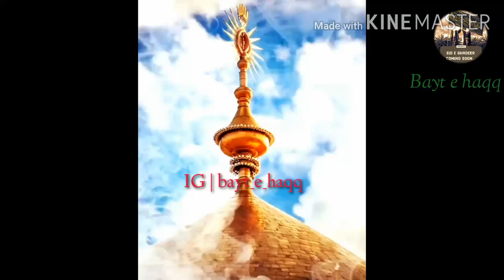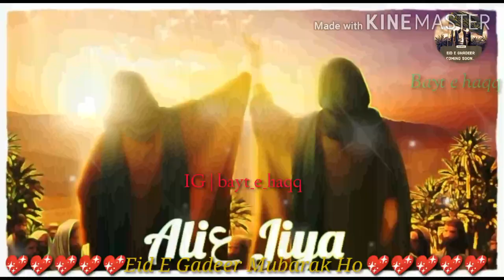💐🌺💖💖Eid_E_Gadeer|1441 Hijri|Mankunto Maula|BayteHaqq💖💖💐🌺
18th Zilhajja. Eid E Gadeer... 1441 Hijri...

Uploaded By YouTube channel bayt e haqq..

The event of Ghadir Khumm occurred while the Muslims were returning from the Farewell Pilgrimage. According to Shia belief, a verse of the Quran was revealed instructing Muhammad to deliver an important message. The Muslims were gathered and Muhammad delivered a lengthy sermon. The speech included the famous statement by Muhammad that "Anyone who has me as his mawla, has Ali as his mawla". Shi'ites interpret this phrase to be the designation of Ali as Muhammad's heir, though this is disputed by Sunni Muslims. Shia traditions also state that the last verse of the Quran, which is the third verse of Al-Ma'idah (the fifth chapter of the Quran), was then revealed: "This day I have perfected your Religion for you: Completed My favour upon you, and have chosen for you Islam as your Religion."